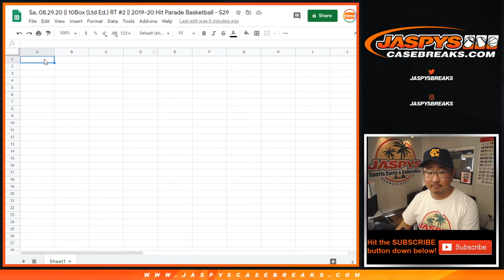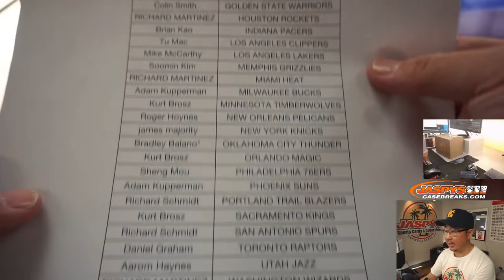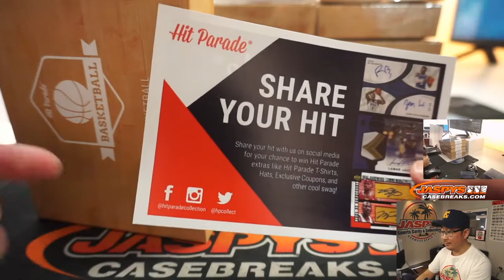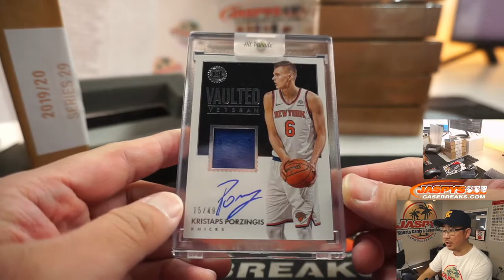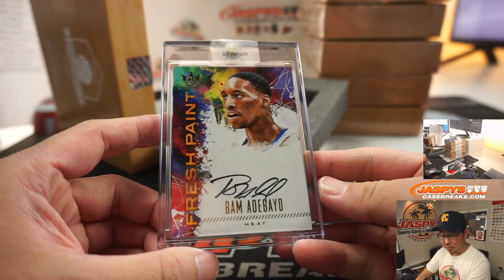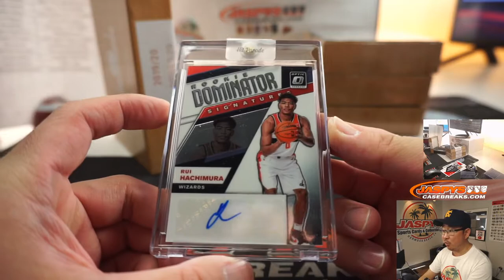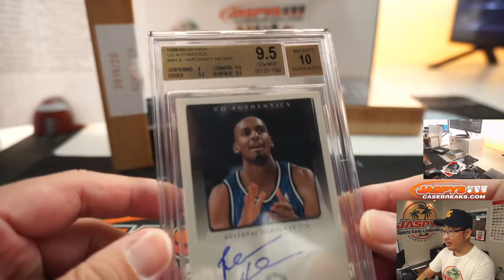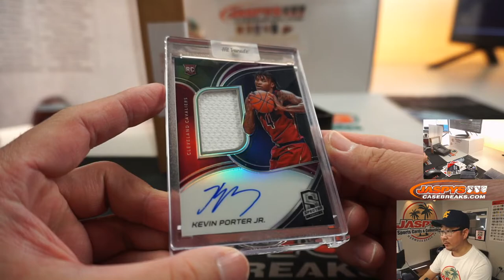Sa, 08.29.20 || 10Box (Ltd Ed.) RT #2 || 2019-20 Hit Parade Basketball - S29